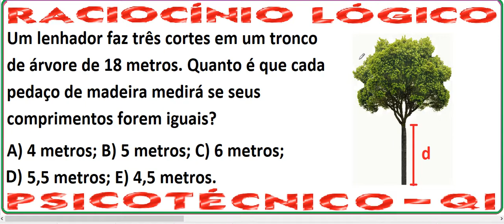Raciocínio Lógico Contagem Número Teste psicotécnico QI Quociente Inteligência Detran Concurso RLM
Curso de Raciocínio Lógico Matemático Quantitativo Abstrato Verbal - Exame Psicotécnico e teste psicológico de sequenciação numérica – Aula sobre como raciocinar logicamente com série de figuras geométricas planas e espaciais coloridas – Questão comentada e resolvida, passo a passo. Como fazer as questões da prova de Quociente de Inteligência (QI), Memória e Psicoteste com desenhos em cores ou imagens.

Um lenhador faz três cortes em um tronco de árvore de 18 metros. Quanto é que cada pedaço de madeira medirá se seus comprimentos forem iguais?
A) 4 metros; B) 5 metros; C) 6 metros; D) 5,5 metros; E) 4,5 metros.

Multiplicação de números, distanciamento entre objetos, Princípio Fundamental da Contagem, PFC, como contar, Estatística Descritiva.